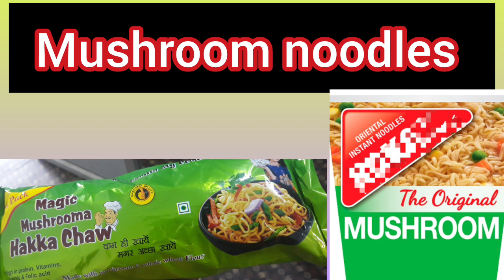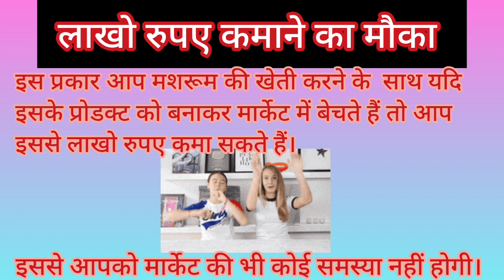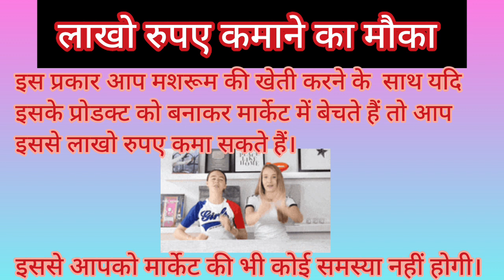OYSTER MUSHROOM MADE PRODUCTS || मशरूम से तैयार होने वाले उत्पाद 🍄🍄🍄mushroom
hello dosto, aaj ki iss video me maine aapko bataya hai ki oyster mushroom se kon kon se product aap bna sakte hai ye sab btaya gya hai .
jisse aap  Oyster mushroom ki kheti se aaccha profit kma sakte hai.
                              thanx for reading !